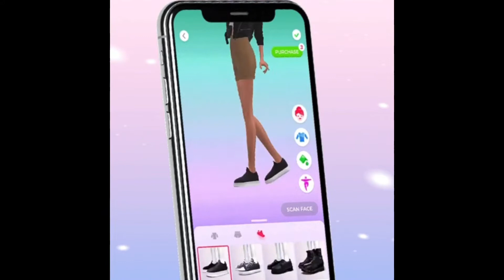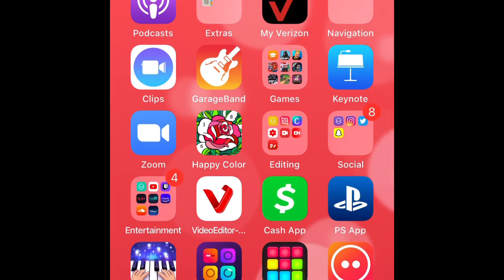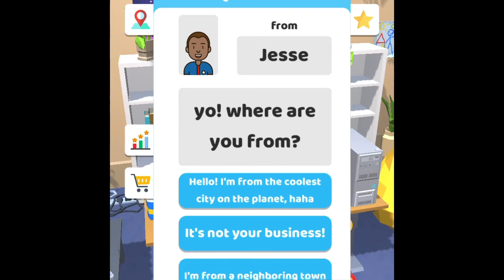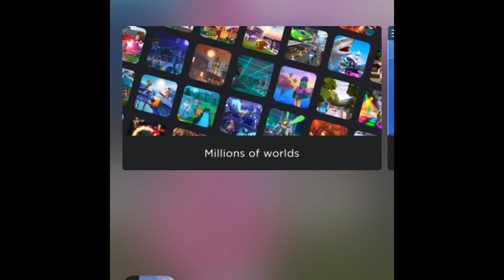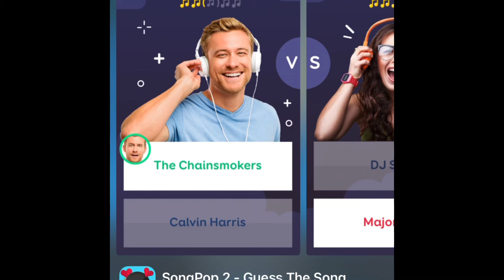Idle Streamer part 7- Leveling up two times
Here is another part of Idle Streamer